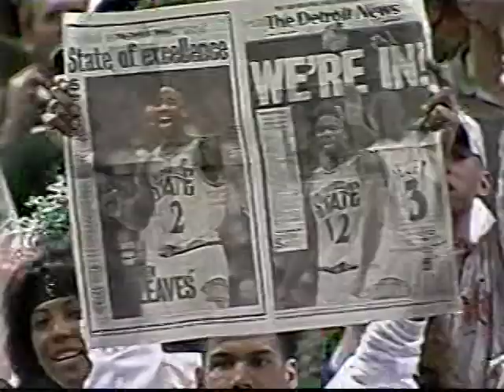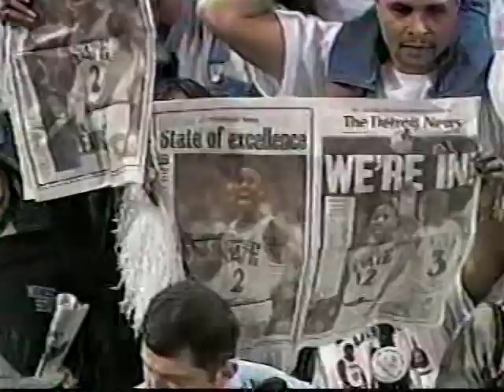1999 NCAA Tournament Regional Finals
March 21, 1999 Kentucky Wildcats vs Michigan St. Spartans 2nd Half